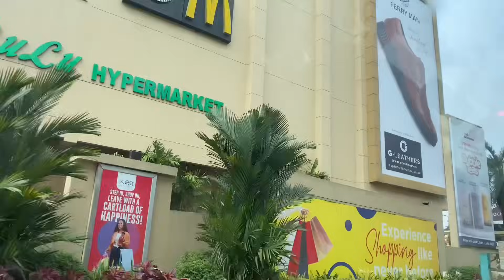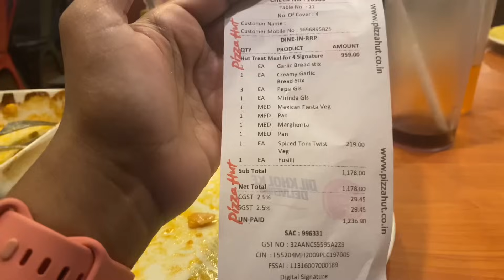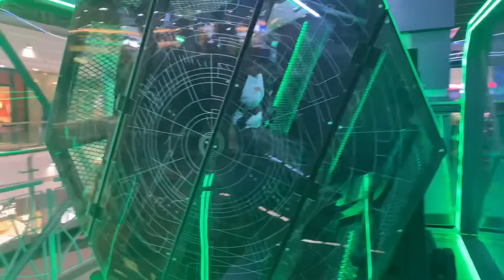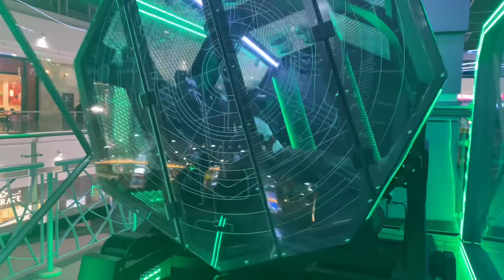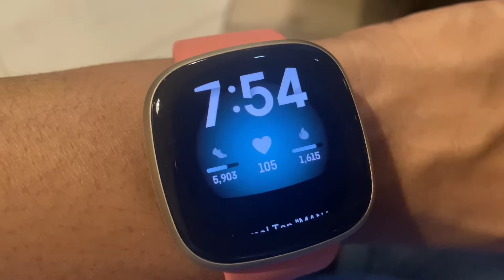ഒരു ഷോപ്പിംഗ് ഡേ !!!shopping Vlog